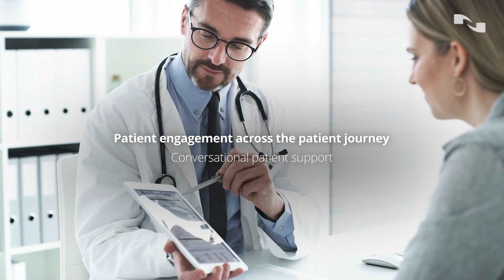Monument Health powers their digital front door with a single AI platform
Dr. Stephanie Lahr, CIO, CMIO at Monument Health discusses how her organization leverages AI technology to help solve the pressing challenges that healthcare organizations face with patient engagement, including improving the overall patient experience and driving better clinical outcomes.